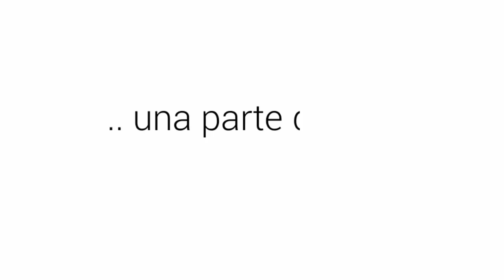Me wombat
My MiniMovie - Sports for 2016 (ZenUI)